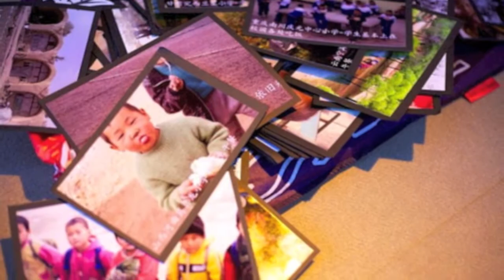OCEF 2013 New York City Benefit Concert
To raise funds for underprivileged school children in China.
To fulfill their education dream.
One child at a time.